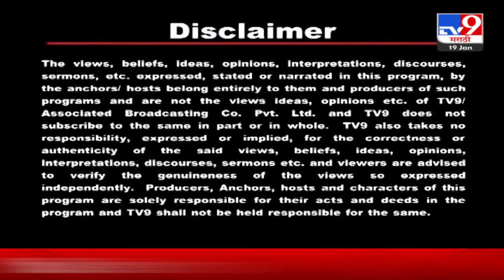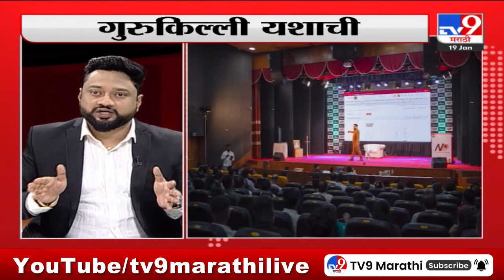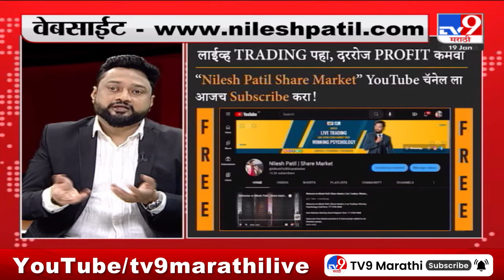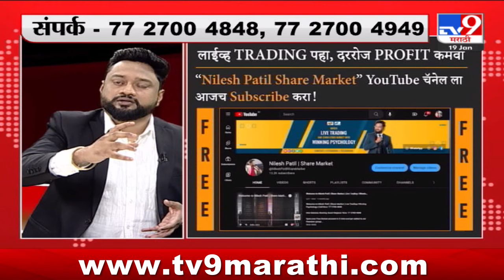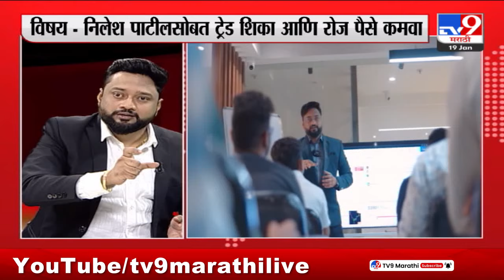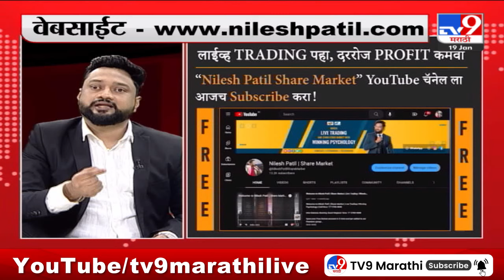Gurukilli Yashachi | निलेश पाटीलसोबत ट्रेड शिका आणि रोज पैसे कमवा | सहभाग - निलेश पाटील